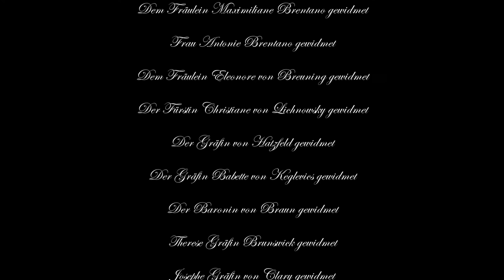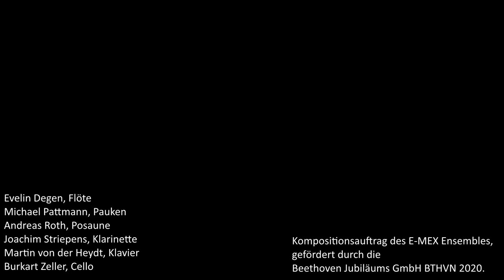Beton (Johannes Kreidler)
Johannes Kreidler
Beton

"Beton" ist ein Kurzfilm über das Bild Beethovens, das sich in 250 Jahren Rezeptionsgeschichte verfestigt hat.
Seit einiger Zeit mache ich gelegentlich Kurzfilme über Komponist*innen der Musikgeschichte, die später zu einem Langfilm kompiliert werden sollen.
In jedem Stück werden Besonderheiten, Eigenwilligkeiten, Rezeptionsgeschichte und Anekdoten, bestimmte Werke und auch Mythen aufgegriffen und kommentiert.
Bislang sind Filme entstanden über Bach, Wagner, Stockhausen und hiermit, auf freundliche Einladung des E-Mex-Ensembles, zum vierteljahrtausendsten Geburtstag, über Beethoven.